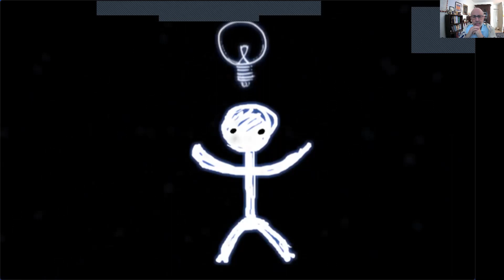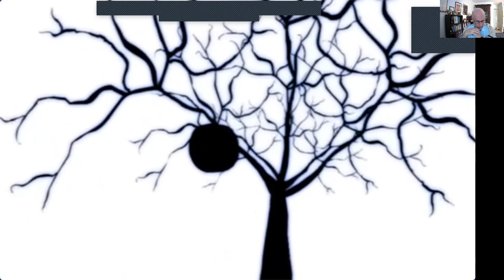Shabbat Record CESJL 10 2 21